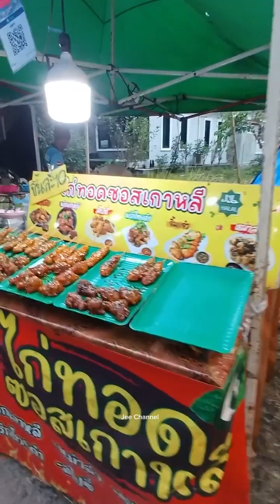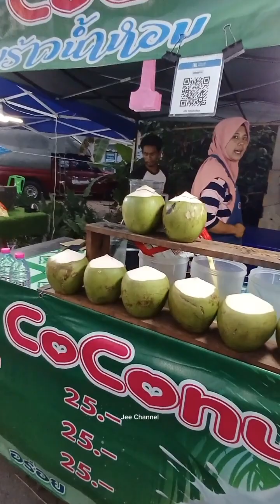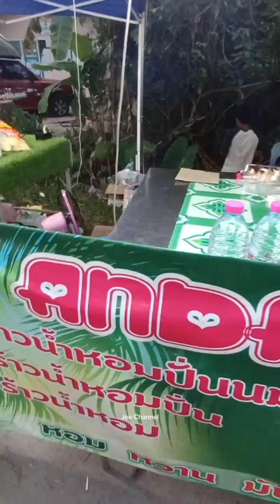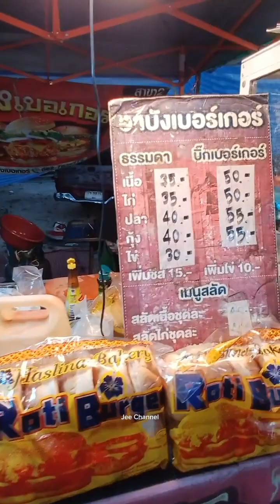เดินหาของกิน ในงานซอลาฮุดดีน นาเคียนใต้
งานมัสยิดซอลาฮุดดีน บ้านนาเคียนใต้ ม.6 ต.นาเคียน อ.เมือง จ.นครศรีธรรมราช เมื่อ วันเสาร์ ที่ 20 และ อาทิตย์ ที่21 เมษายน 2567
พาทุกท่านเดินดูอาหาร ของกินภายในงาน มีอาหารฮาลาลมากมาย เป็นคลิปที่ถ่ายวันที่ 21เม.ย.2567